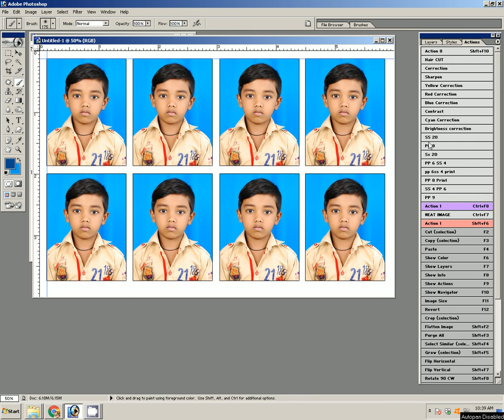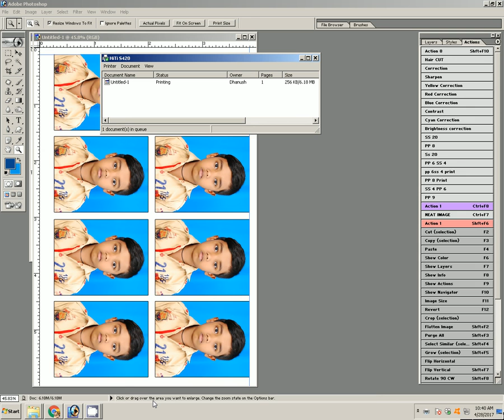How to create a passport size photo editing in photoshop